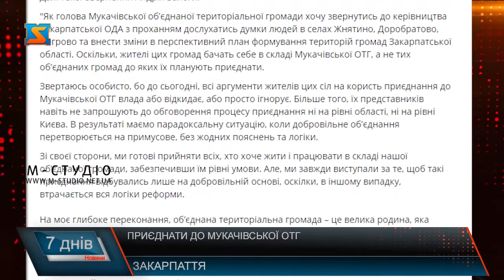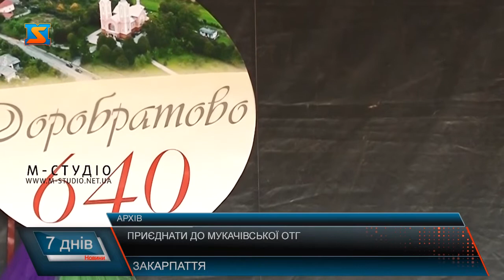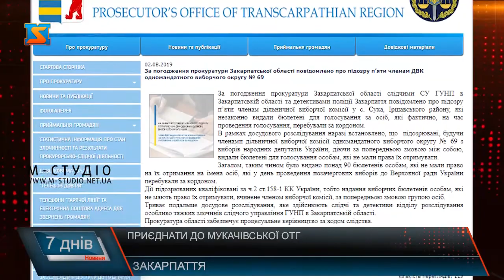Приєднати до Мукачівської ОТГ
Минулого тижня оголосили остаточний варіант перспективного плану формування громад Закарпаття облдержадміністрація надіслала до Кабінету Міністрів. До плану увійшли 64 ОТГ – про це в.о. голови ОДА повідомив минулого тижня Андрій Балога – мер міста Мукачева, на  опублікував  звернення, у якому висловив прохання до ОДА звернути увагу на бажання 3 сіл – Жнятина, Доробратово, Негрово приєднатись до Мукачівської ОТГ.
На такі заяви мукачівського голови відреагували і експерти з питань децентралізації: закликають - не маніпулювати  та не робити заяв напередодні виборів, які, по суті,  жодних наслідків не мають, окрім збурення місцевого населення